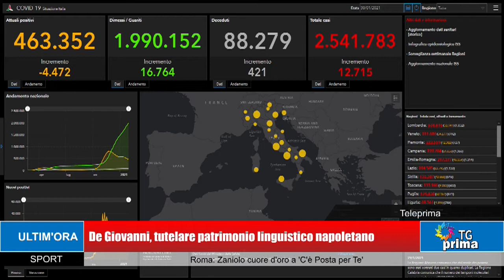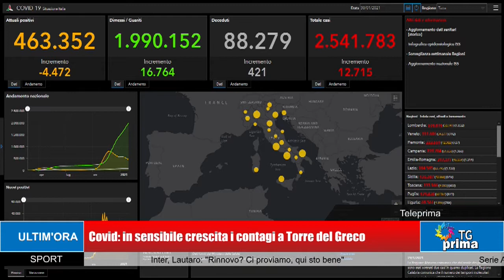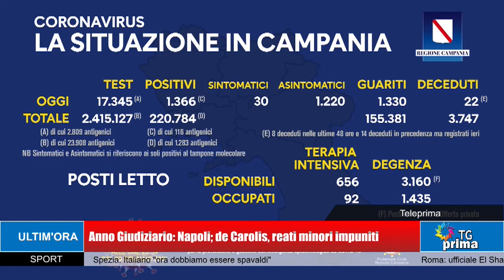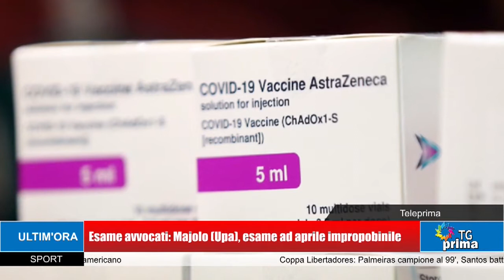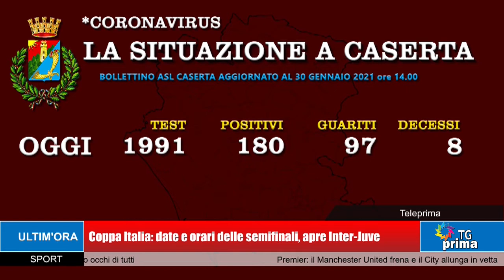TG Prima Ore 13:30 (31-01-2021)